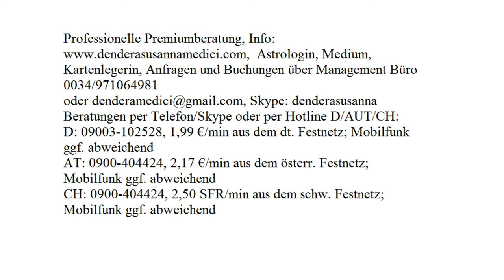Tagestarot - Tagesenergie: 29.10.2017